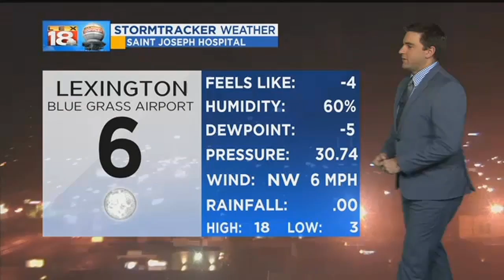LEX 18 News Now: January 1, 2018 10 p.m.